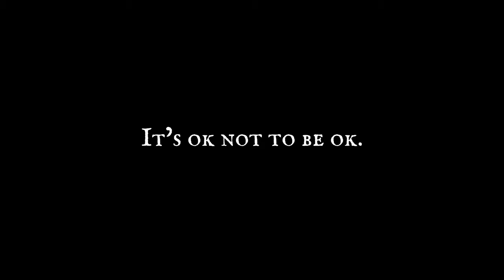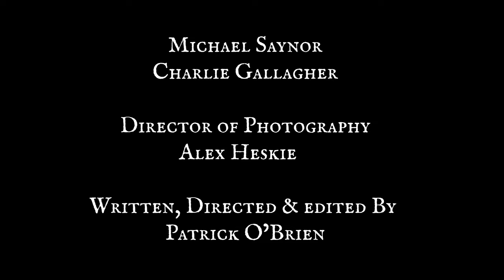The Split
"The SPLIT". A short film about mental health. Made by Cohort Pictures.

This film was made to raise awareness of mental health issues, no budget, was shot over 5 hours with a limited crew and great actors.

Directed and written by myself, Patrick O'Brien.

Music